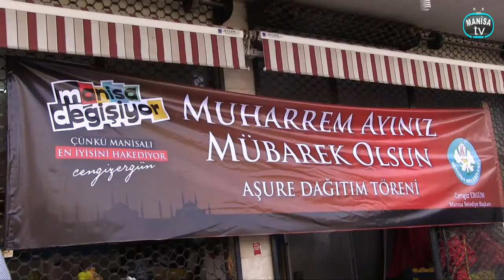Geleneksel Aşure Günleri Şenlik Havasında Başladı